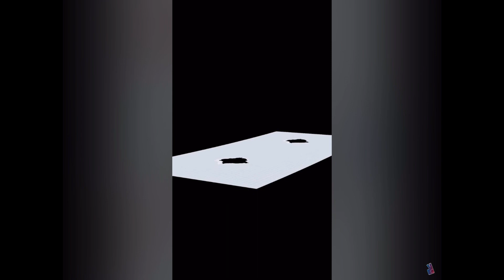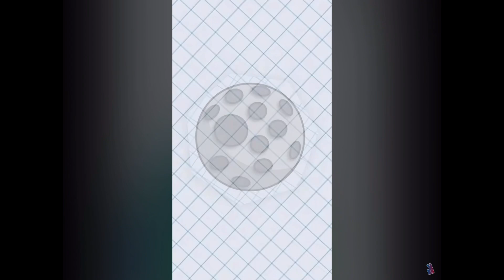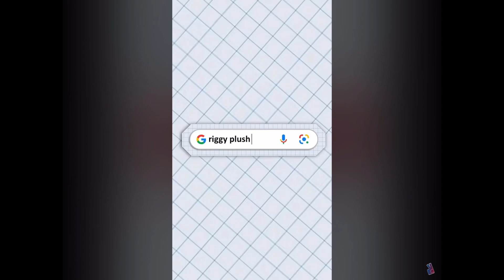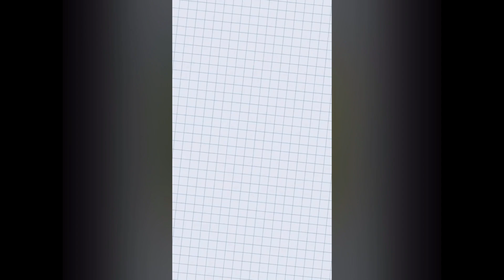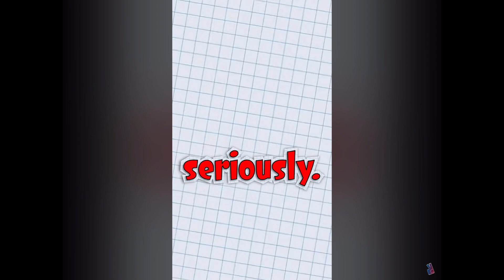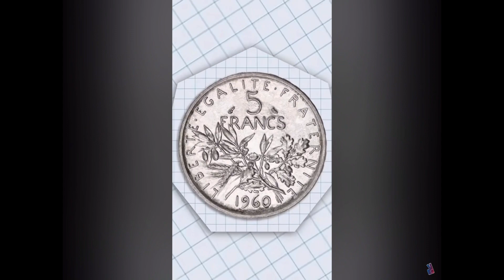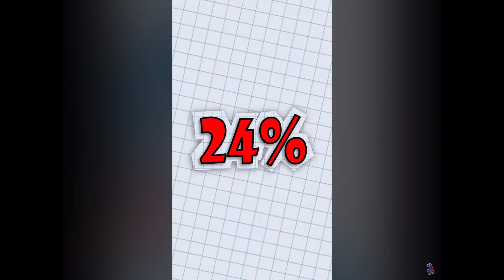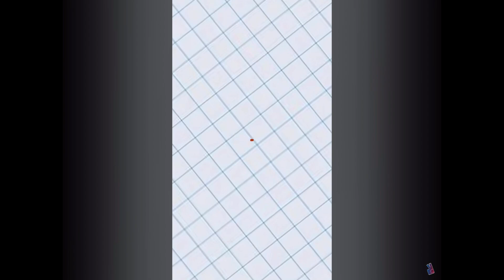All Shorts Wars Season 2 Videos Compilation (so far)